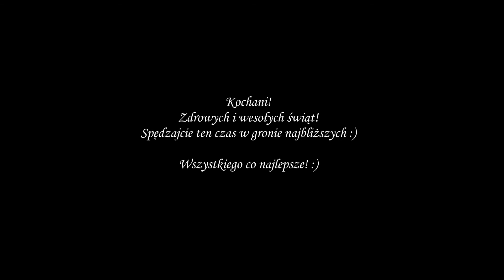Święta 2017 | Backstage - Beata